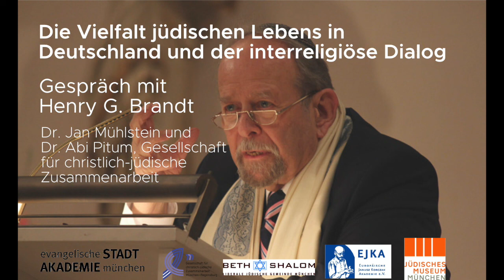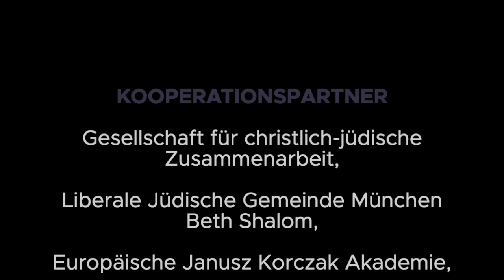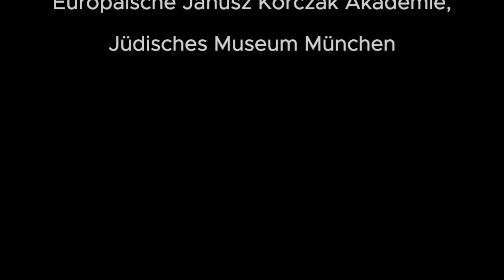Die Vielfalt des jüdischen Lebens und der interreligiöse Dialog.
Landesrabbiner a.D. Dr. Henry G. Brandt im Gespräch mit Dr. Jan Mühlstein und Dr. Abi Pitum, Gesellschaft für christlich-jüdische Zusammenarbeit.
Rabbiner Henry Brandt hat anlässlich des Gedenktags für die Opfer des Nationalsozialismus 2021 als Zeitzeuge eindrücklich über die Zeit der NS-Verfolgung in seiner Heimatstadt München, über die Emigration seiner Familie nach Palästina und seinen Dienst in der Marine der Israelischen Armee berichtet (nachzusehen
Sein weiterer Lebensweg, der ihn über ein Wirtschaftsstudium in Irland zum Rabbinerberuf mit den Stationen Zürich, Stockholm, Hannover, Dortmund und Augsburg geführt hat, konnte in der von Dr. Andreas Heusler vom Stadtarchiv München moderierten Online-Veranstaltung am 25. Januar 2021 nur gestreift werden. Deshalb soll das Gespräch fortgeführt werden, um den Beitrag von Rabbiner Brandt, der unter anderem langjähriger Vorsitzender der Allgemeinen Rabbinerkonferenz in Deutschland und jüdischer Vorsitzender des Deutschen Koordinierungsrates der Gesellschaften für christlich-jüdische Zusammenarbeit war, zu der gewachsenen Vielfalt des jüdischen Lebens in Deutschland und zum christlich-jüdischen Dialog nachzuzeichnen.

RABBINER DR. HENRY G. BRANDT
Landesrabbiner a.D., Zürich/CH
DR. JAN MÜHLSTEIN UND DR. ABI PITUM
Gesellschaft für christlich-jüdische Zusammenarbeit München
KOOPERATIONSPARTNER
Gesellschaft für christlich-jüdische Zusammenarbeit, Liberale Jüdische Gemeinde München Beth Shalom, Europäische Janusz Korczak Akademie, Jüdisches Museum München